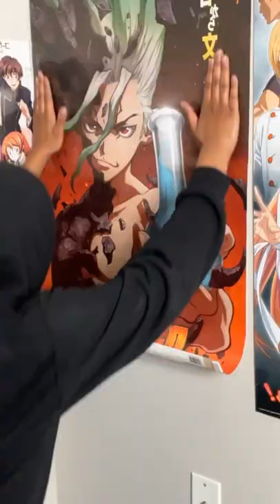Putting up Dr Stone Poster!